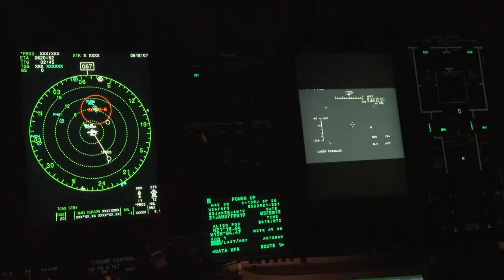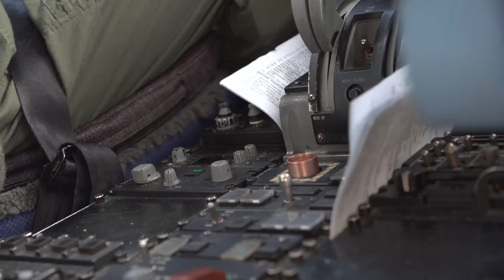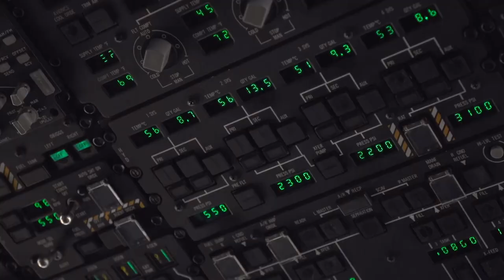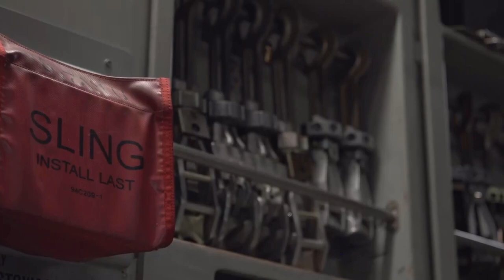Jumpmaster Training • USAF Pararescuemen (PJ's)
Video snippets of U.S. Air Force Pararescuemen during precision jumpmaster training in Hawaii, February 2019. Jumpmaster training is a rigorous course that crosses several airframes, boats, crews, and branches of the military. This joint training involved more than 100 personnel including pilots, maintenance, and force support, with two objectives: One was to certify new Jumpmasters with the 212th Rescue Squadron, and the other was to prepare for an upcoming NASA mission. It is important for U.S. Military PJ’s to be able to respond to NASA missions, to locate astronauts and equipment and to safely retrieve assets in rescue situations.
Film Credits: Video by Senior Airman Kelly Willett, 176th Wing Public Affairs